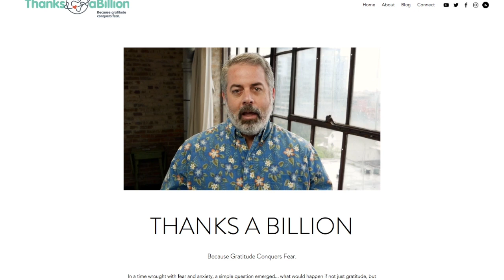Ken Clark of Chenal Family Therapy Talks About Executive Strategy in Crisis, the Power of Gratitude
Arkansas Business' Lance Turner talks to Ken Clark, founder of Chenal Family Therapy, about the stresses that small business owners and business executives face amid COVID-19. Part 2 of 2.